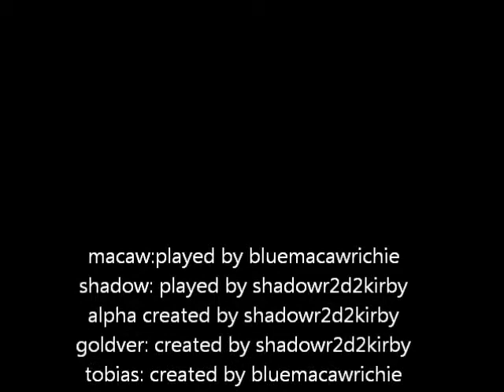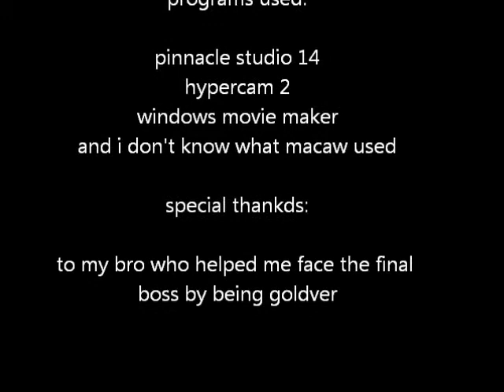Goldver and the Group vs The Antique Darkness Episode 9